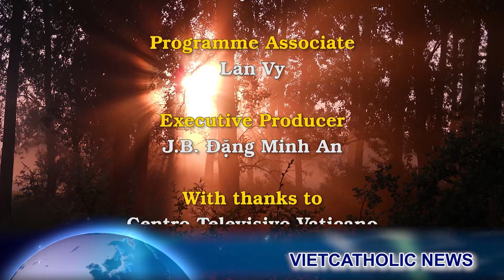Táo bạo: Thủ tướng Anh bất ngờ đến thăm Kiev. Thế giới ngưỡng mộ lòng can đảm và nhiệt thành của ông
00:00:00 Đài Hiệu
00:00:22 Giới thiệu chương trình
00:00:37 Thủ tướng Anh Boris Johnson bất ngờ đến thăm Kiev
00:08:42 26 người Ukraine đã được trả tự do
00:09:29 Tổn thất của Nga đến ngày 9 tháng Tư
00:11:34 Thủ tướng Đức, Olaf Scholz, đã kêu gọi trách nhiệm giải trình của Putin.
00:12:45 Kết thúc
00:13:10 Closing Credits